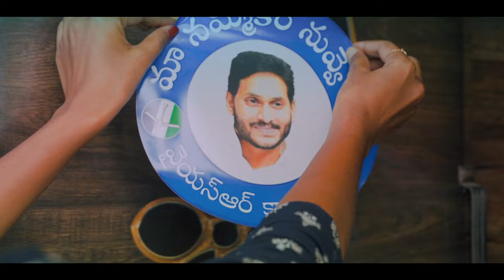Maa Nammakam Nuvve Jagan Song | Volume-2 | YSRCP Campaign Song | YS Jagan New Song | YSRCP Songs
Maa Nammakam Nuvve Jagan Song, Volume-2

మా నమ్మకం నువ్వే జగన్…🎵🎶♥️